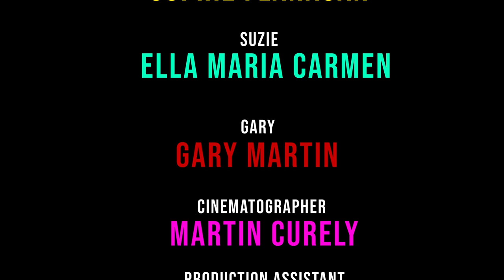SINGLETONS - Short Film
SINGLETONS is a faux reality-tv show exploring the lives of lonely eccentrics desperate to find love. In this pilot episode we are invited into the home of Paul, a man bewildered as to why he can't find a suitable woman.